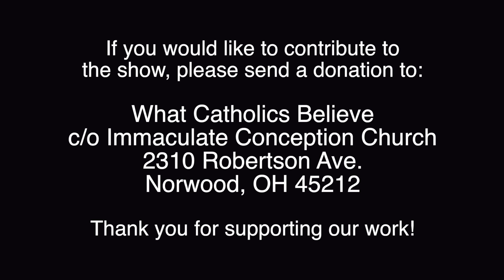The Papacy & The Orthodox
Father Jenkins and Tom Naegele answer a viewers question about the Eastern Rite schismatic/orthodox churches. Father gives a general review of the origin of the split between Rome and Constantinople, causes for the division, the Crusades and problems the eastern Christians have had due to their departure. This program was recorded 12 July 2017.